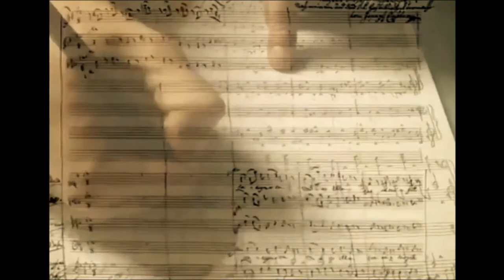Mozart, Lacrimosa (from Requiem) #4 Classical Dance Robert Kwakkelstein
This audio- and video clip is the result of a co-production by Robert and Peter, aka C4music and Washing Moon Studio, The Hague.
Like, follow and share the joy.